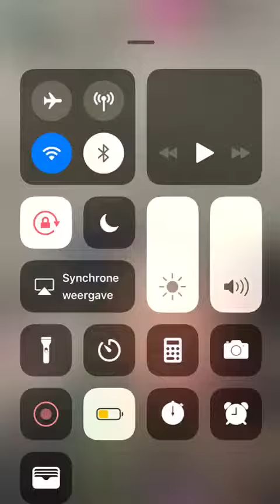6ix9ine is back👀💥💥💯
Tekashi69 is back with a new chain and a 4 richard mille with his first live (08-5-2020)👀💥